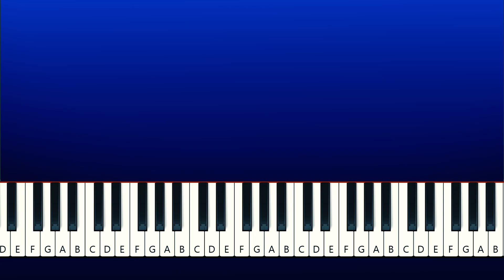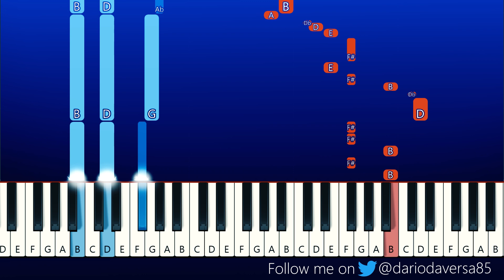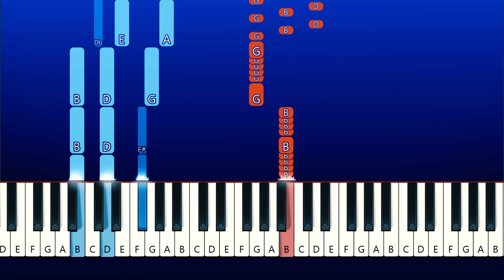Friday Night Funkin X Event - Relighted VS XGaster - NyxTheShield (Piano Tutorial)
Friday Night Funkin X Event  - Relighted VS XGaster -  NyxTheShield